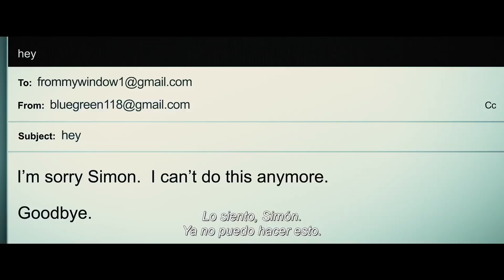Yo Soy Simón (Love, Simon) - Trailer 2 SUBTITULADO 2018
Yo Soy Simón 'Love, Simon' Trailer 2 Subtitulado Español Latino
Estreno 16 de Marzo
de 20th Century Fox México